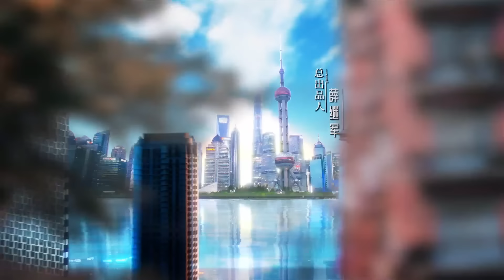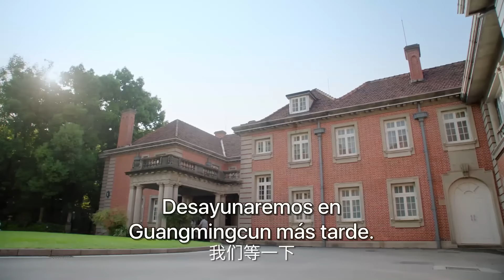【SUB ESPAÑOL】 ▶Drama: La Mejor Elección De Todas - Best Choice Ever - 承欢记 (Episodio 26)